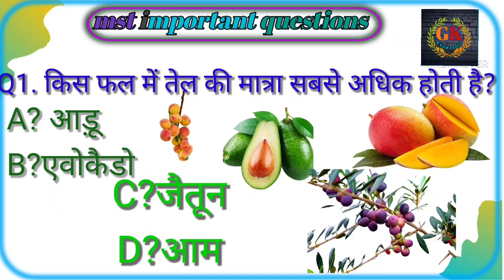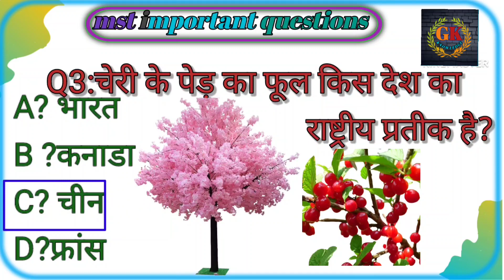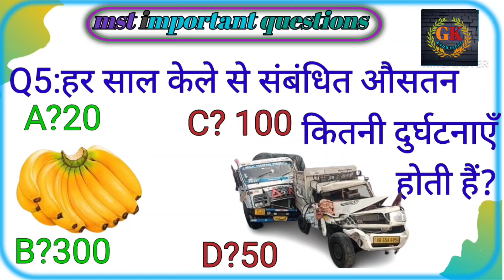GK Question || GK In Hindi ||GK Quiz |pub Quiz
GK Question || GK In Hindi || GK Question and Answer || GK Quiz || wb gk

Your Queries 👇👇
1. GK
2. General Knowledge
3. Important GK Questions and answer for 4. Competitive Exams
5. Quiz Test
6. WB gk stdio
7. Important gk
8. Quiz test
9. competitive quiz
10. competitive general knowledge
11. GK in Hindi
12. general knowledge quiz
13. quiz questions
14. general knowledge questions
15. gk quiz
16. general knowledge questions with answers
17. gk question in hindi Cover Topic In This Video
Your Queries 👇👇
1. GK
2. General Knowledge
3. Important GK Questions and answer for 4. Competitive Exams
5. Quiz Test
6. WB gk stdio
7. Important gk
8. Quiz test
9. competitive quiz
10. competitive general knowledge
11. GK in Hindi
12. general knowledge quiz
13. quiz questions
14. general knowledge questions
15. gk quiz
16. general knowledge questions with answers
17. gk question in hindi
18. GK Question Answer
19. India GK
20. hindi gk
18. GK Question Answer
19. India GK
20. hindi gk
21. samanya gyan
22. gk questions
23. india gk in hindi
24. 2023 gk questions and answers
25. lucent gk
26. lucent gk
27. lucent gk in hindi video
28. lucent GK in hindi
29. lucent geography in hindi
30. lucent geography
31. geography gk question
32. geography gk in hindi
33. lucent 1000 question
34. lucent 1000 prashn
35. lucent gk ka nichod
36. lucent gk important question
37. lucent gk important question in hindi
38. lucent gk important topics
39. lucent ka nichod science
40. lucent for ssc cgl
41. lucent for ssc
42. lucent for railway
43. geography gk
44. lucent mcq
45. lucent mcq in hindi
46. lucent book gk
47. gk
48. gk questions and answers
49. gk question
50. general knowledge
51. br gk study
52. gk questions
53. g k
54. general knowledge question
55. g k questions and answers
56. gk ke question
57. question
58. general knowledge questions and answers
59. samanya gyan
60. g.k questions in hindi
61. gk question answer
62.
63. gk ke sawal
64. knowledge
65. question answer
66. general knowledge questions
67. gk knowledge
68. जनरल नॉलेज
69. जीके
70. gk quiz
71. g.k
72. gk ka question
73. ips question and answer
74. gk
75. gk question
76. gk afroz
77. gk questions
78. gktoday
79.gk tricks
80. gk study adda
81. gk video
82. gk live
83. gk by kumar Gaurav sir
84. gk by khan sir
85. gk today current affairs
86. question
87. सामान्य ज्ञान
88. general knowledge ke question
89. gk knowledge
90. gk dijiye
91. general class
92. general knowledge ki video in hindi
93. general knowledge gk
94. general knowledge questions and answers
95. General knowledge video
96. General knowledge 2024
97. general knowledge for kids
98. general knowledge quiz
99. general knowledge ke question
100.
101. GK
102. gk question
103. gk questions and answers
104. general knowledge
105. g k
106. g k questions and answers
107. general knowledge questions and answers
108. gk question answer
109. g.k
110. question answer
111. question
112. जीके
113. gk
114. g.k questions in hindi
115. general knowledge questions
116. knowledge
117. general knowledge question
118. g. k
119. quiz
120. g k question
121. WB GK STDIO
122. WB Gk Study
123. GKSTUDY
124. gk gs
125. gk ke sawal
126. gk ka question
127. जीके क्वेश्चन
128. gk 2021
129. gk 2022
130. gk 2023
131. gk 2024
132. बीआर जीके स्टडी
133. g.k. question with answer
134. answer
135. lucent gk
136. GK 2022
137. GK 2023
138. GK 2024
139. g,k
140. जीके के सवाल
141. gk general knowledge
142. जनरल नॉलेज
143. gk knowledge
144. gk questions and answers 2023
145. gk questions and answers 2024
146. gk questions and answers in hindi
147. GK Police
148. GK IAS
149. GK IPS
150. g. k. question in hindi
151. janral nolej in hindi
152. WB GK STDIO 2022
153. WB GK STUDY 2023
154. WB GK STDIO 2024
155. tense
156. current affairs
157. g.k questions
158. gk today current affairs
159. जी के
160. GK
161. GK BR
162. Gk
163. gK
164. G K
165. Gk quiz
166. GK WB
167.
168.
169.
170.
171. GK ki Video
172. Good sawal
173. सवाल आपके जवाब हमारे
174. GK ka सवाल
175. जीके.
176. GK.
177. WB
178. WB GK STDIO Lucent
179. GK Hindi Question
180. सवाल
181. question and answers
182. new gk question
183. new gk questions
184. hindi question
185. gk question gk question
186. answer
187. gk dijiye
188. general knowledge question answer
189. जीके जीके
190. g k 2023
191. g k 2024
192. gk gk gk
193. GK GK GK
194. जीके का क्वेश्चन
195. samanya gyan
196. GK number 1
197. GK Question
198. gk question
199. gK question
200. Gk GK gK जीके gk